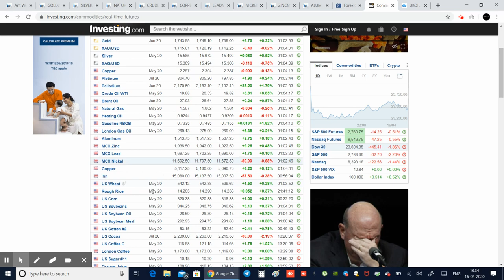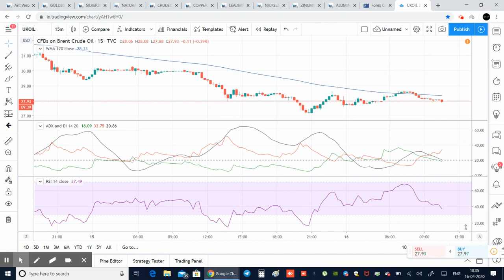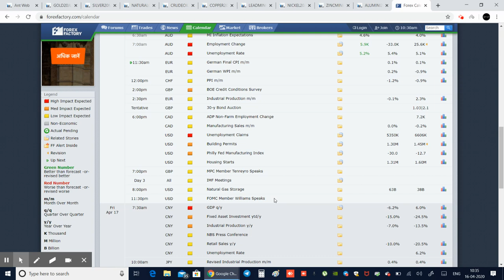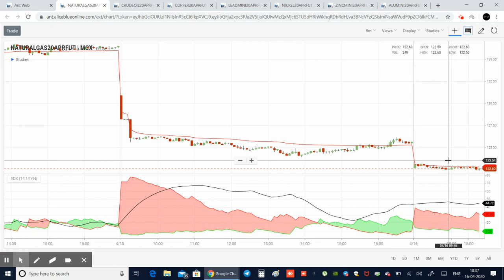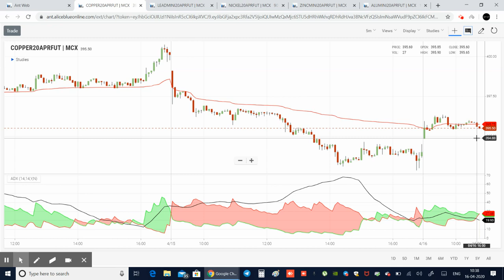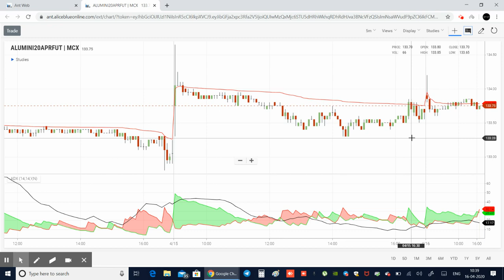MCX Commodity Market |16-04-20| Zinc | Aliceblue | Tamil | Zerodha | Crudeoil | Silver | Gold | CTA